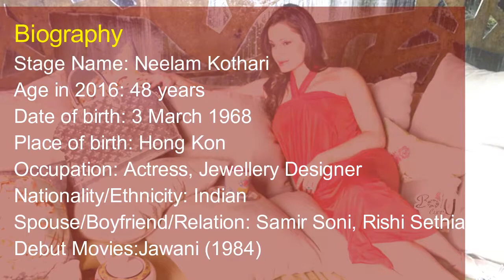Neelam Kothari Height, Weight, Figure, Age, Biography & Wiki